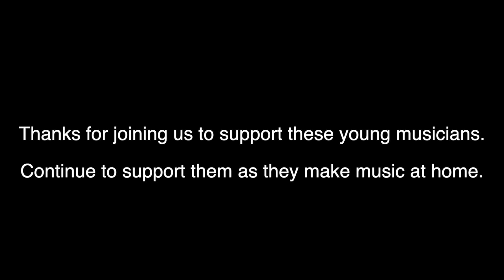2020 SHS Piano Recital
These are performances by the 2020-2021 Spotswood H.S. Piano 1 & 2 students. Due to COVID-19, school was held virtually and this become our only solution to providing a performance opportunity for our students.

We hope that you enjoy these performances and thank you for your continued support of the students in their pursuit of making beautiful music.